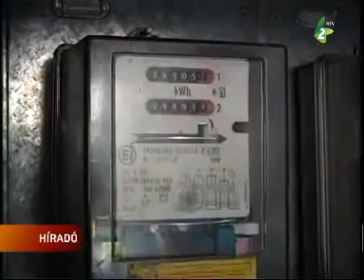Drágulás hullám a láthatáron?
Az élelmiszerek és a háztartási tisztítószerek gyártói bejelentették, hogy a villanyáram drágulása ismét áremelkedést von maga után. A hét végéig a tej és tejtermékek ára 3--5%-kal emelkedik, és ugyanez vonatkozik az édesipari termékekre is.